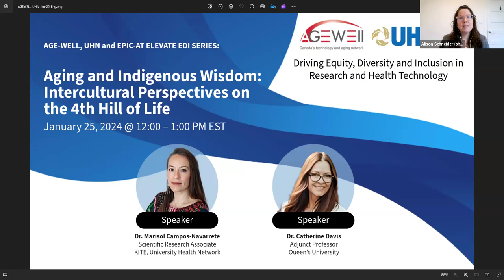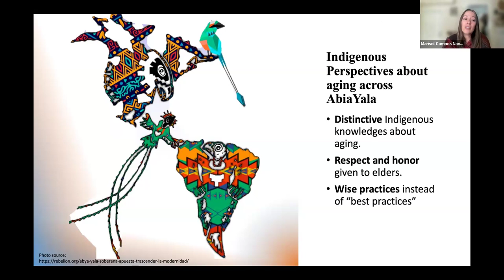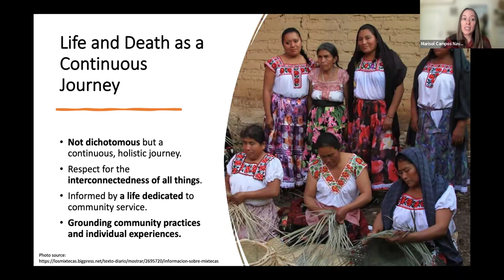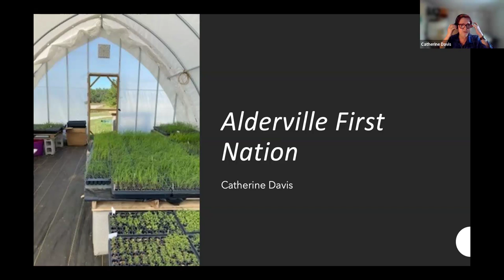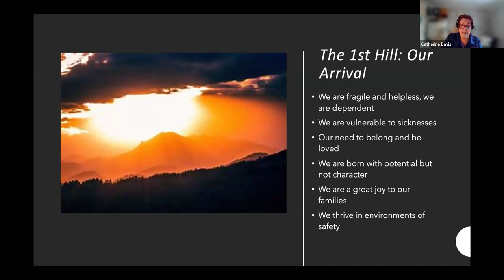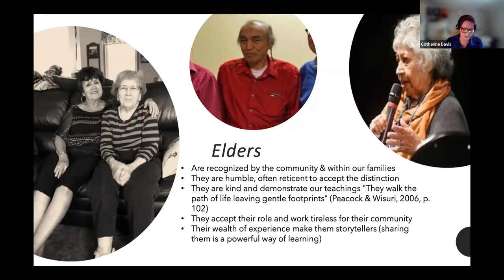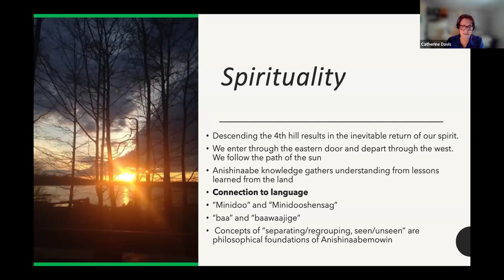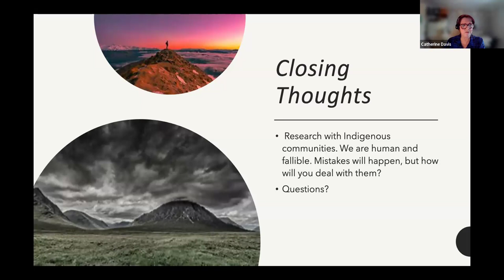ELEVATE EDI WEBINAR: Aging and Indigenous Wisdom: Intercultural Perspectives on the 4th Hill of Life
This partnered EDI webinar series between EPIC-AT, AGE-WELL and UHN focuses on diverse programming of health researchers, advocates and healthcare professionals delivering webinars on ageism, gender, and allyship.

In this session, Catherine Davis and Marisol Campos-Navarrete share insights about their experience and studies working in Indigenous communities to deepen our understanding of diverse cultural narratives surrounding aging and death, with a special emphasis on Indigenous perspectives. We explore the profound meanings and traditions associated with elderhood wisdom and the transition from physical existence in Indigenous cultures. Through this webinar, participants will gain invaluable insights into the holistic view of life and death, as conceptualized in Indigenous knowledges, particularly focusing on the Ojibwe’s ‘Four Hills of Life.’ This understanding is crucial for professionals seeking to enhance their cultural competency in their work with elderly populations.

Learning objectives:

 - Become acquainted with practical realities and influences within Indigenous communities and understand that Indigenous communities are rebuilding among moments of resurgence and reconciliation.
- Explore diverse Indigenous stories about aging and mortality.
- Learn how to foster sensitivity and respect for varying beliefs about aging and death in all aspects of life.
- Delve into Indigenous concepts of the life course, specifically the Ojibwe’s teaching of The Four Hills of Life, with a focus on the Fourth Hill’s significance.
- Learn about Indigenous intercultural holistic perspectives of life and death as a continuous journey, gaining insight into elderhood and the spiritual preparation for life’s transition.

Speakers:

Catherine Davis, Adjunct Professor, Queens University

Dr. Catherine Davis is an Alderville First Nation member who earned her doctorate in Indigenous Studies through Trent University as an awardee of the President’s medal for academic excellence. Her doctoral dissertation focuses on the experiences of Indigenous members in the education system. Her community-based research explores the dynamics of Anishinaabe learning juxtaposed with Western education methods. Catherine’s research continues to consider the impact of education and how it can better reflect the rich contribution of Indigenous knowledge.

Marisol Campos-Navarrete, Scientific Associate Research, KITE Toronto Rehab, University Health Network

Dr. Marisol Campos-Navarrete brings over two decades of dedicated experience in fostering intercultural dialogue and cross-sector collaboration. With a PhD in Indigenous Studies, a Master’s in Sustainability Studies, and a Bachelor’s in Engineering, Marisol has been at the forefront of integrating Indigenous values and mixed methodologies into sustainable growth strategies in Indigenous communities across AbiaYala (the continent of the Americas). Her work is deeply rooted in the principles of Indigenous wisdom and sustainable development emphasizing community wellbeing. As an advocate for holistic community welfare, Marisol has developed and managed collaborative teams and projects that span across disciplines and cultures, always with a focus on co-creating solutions that honor the social, cultural, spiritual, economic, and environmental dimensions of Indigenous communities’ wellbeing. Her current work at KiteUHN is oriented to co-develop patient-centered health approaches with Indigenous organizations and health scientists. Her research delves into Indigenous-led research methodologies, aiming to advance local sustainable development while nurturing the intricate tapestry of Indigenous community life.